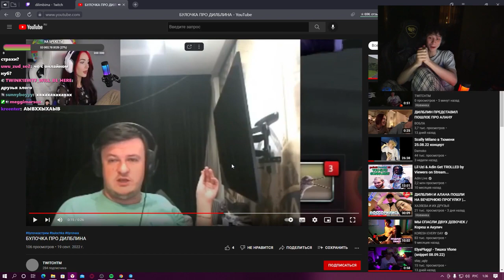-АЛАНА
дилблин чипсоеды dilblin стримтвич Видео создано в развлекательных целях, автор не пытается оскорбить кого либо или подняться за счёт кого либо.

стрим, hazaeva, кореш парадеевич, paradeevi1ch, клипы твича, плохой парень кореш парадеевич,